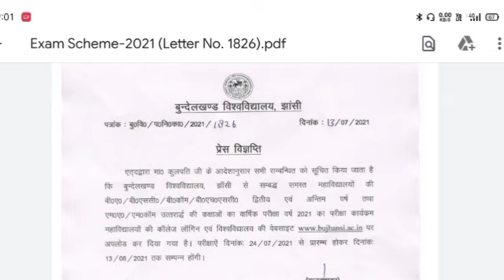Bundelkhand university Jhansi datesheet released admit card update / bu admit card big update